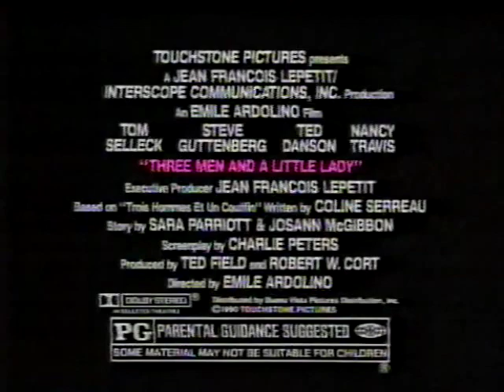Three Men and a Little Lady 1990 TV trailer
An original television trailer for the 1990 comedy starring Tom Selleck, Ted Danson and Steve Guttenberg.